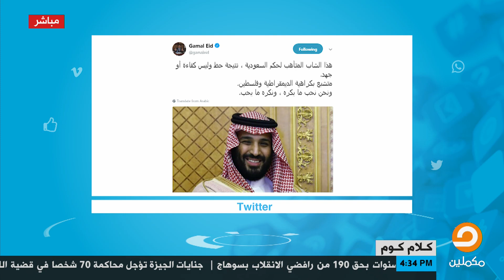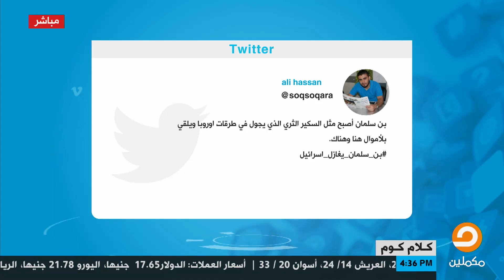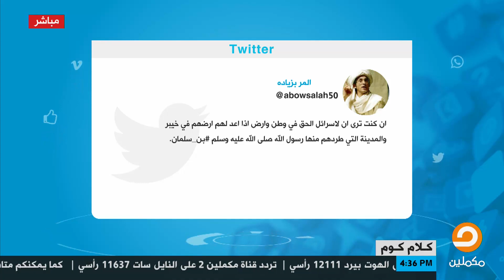تصريحات محمد بن سلمان عن التطبيع مع الصهاينة تثير الجدل وتشعل الغضب على مواقع التواصل الإجتماعي شاهد